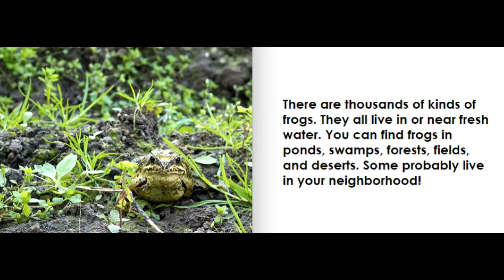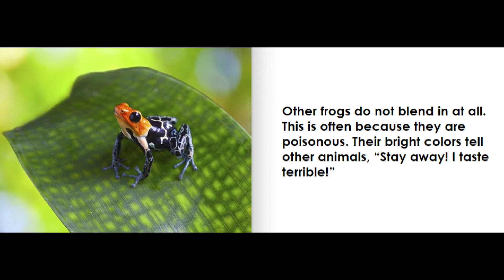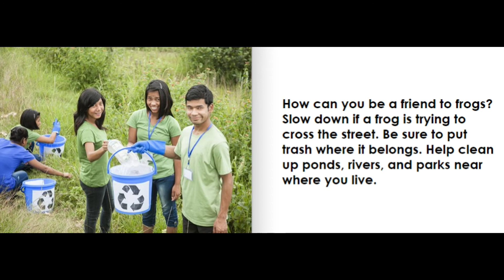Storytime: Be a Friend to Frogs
What do you know about frogs? Today, Educator Casey has a story for us all about frogs and what we can do to help these amazing amphibians. How can you be a friend to frogs?